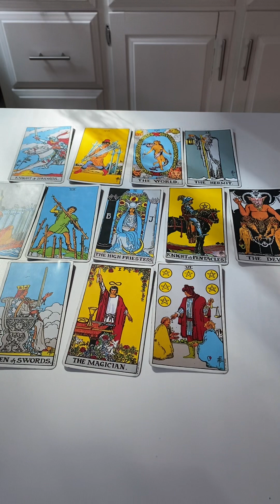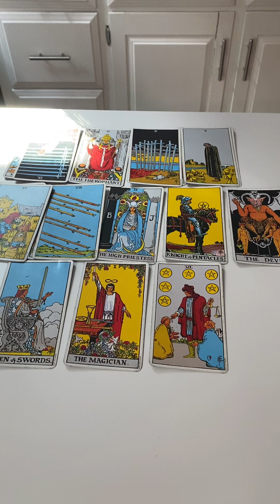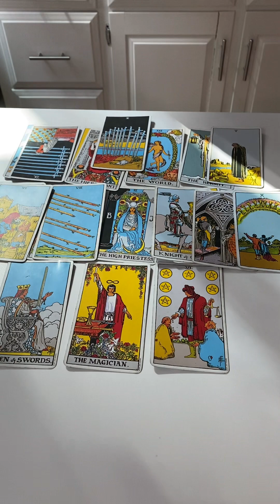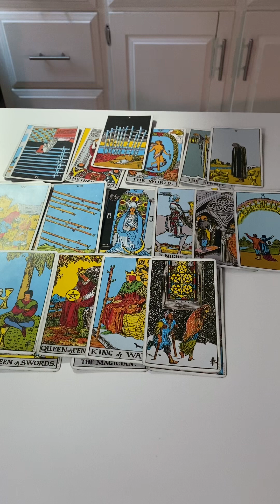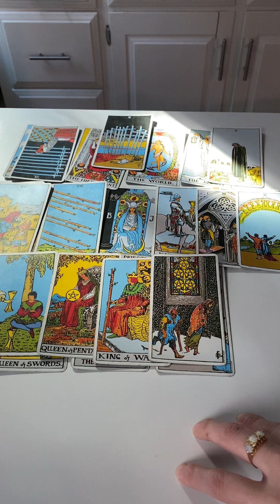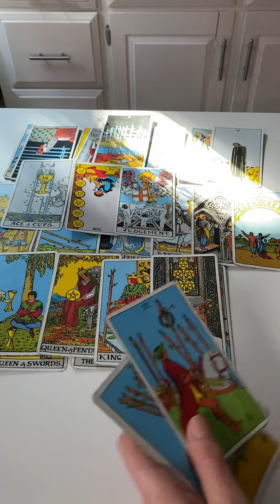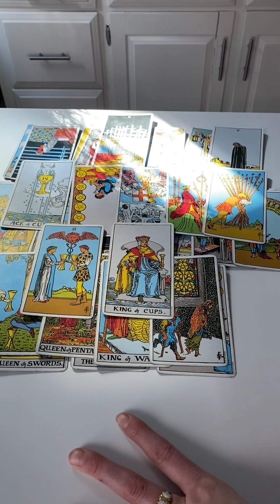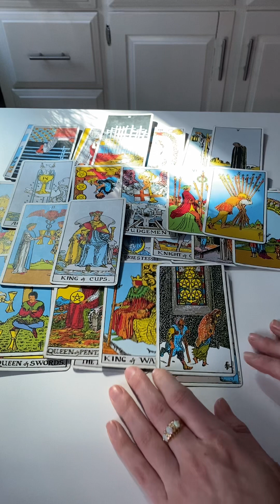Iibra E March 2023